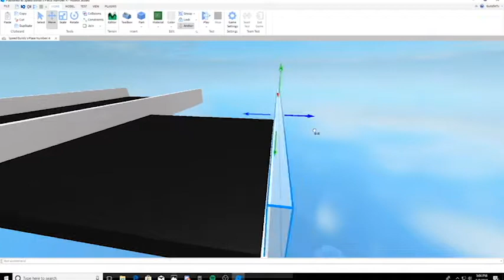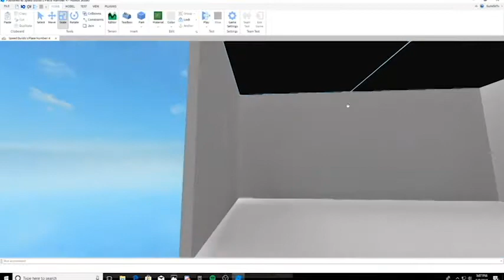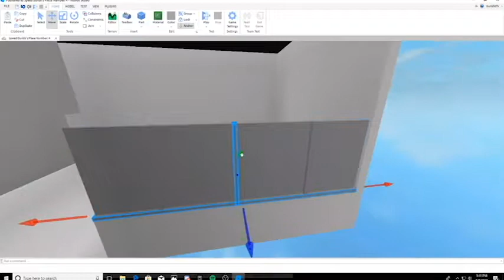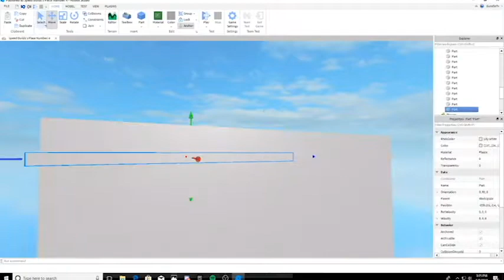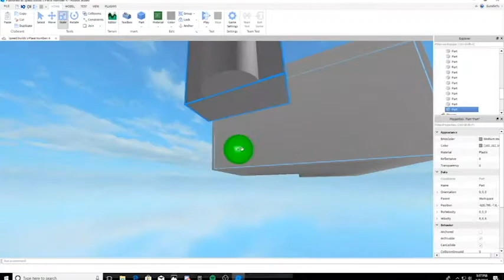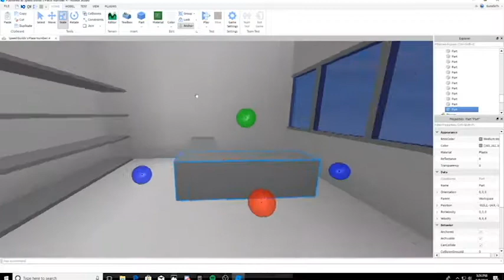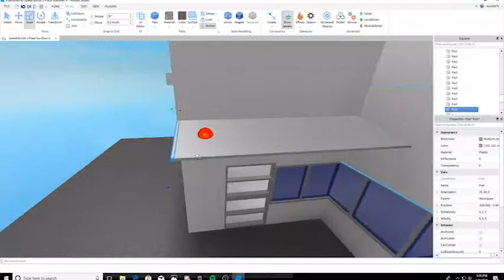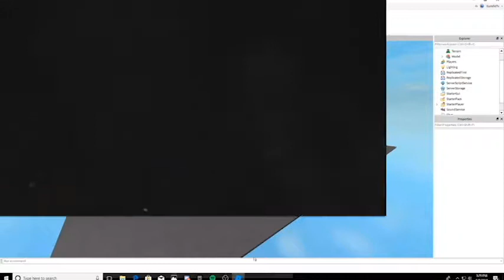Roblox Studio | FORTNITE Gas Station Speed Build!